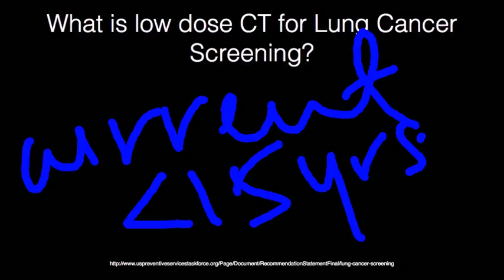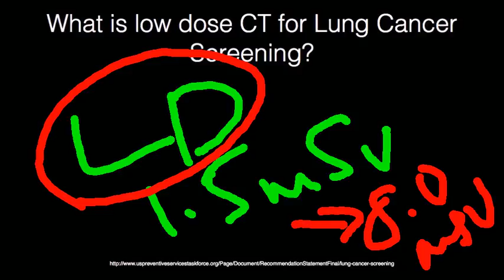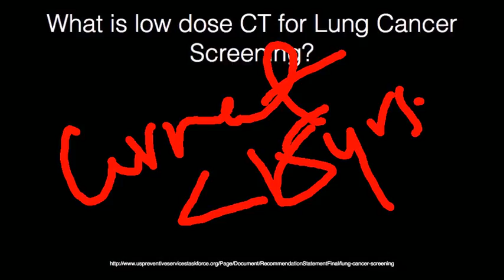Low Dose CT (LDCT) for Lung Cancer Screening - A Bhar 2015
A quick how-to guide to surviving medicine and excelling. Filling the gaps in medical education with patient management tips that are easy to understand and apply.